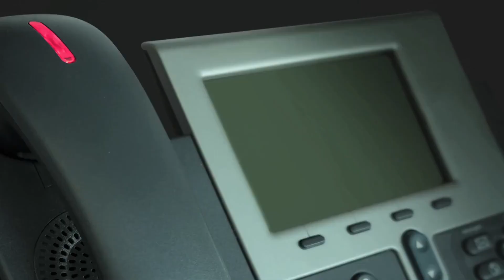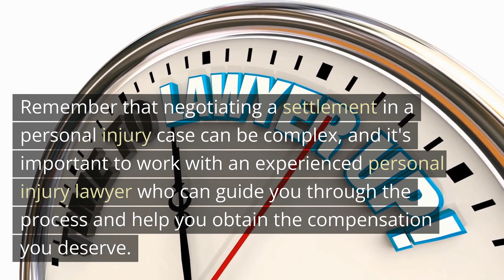Strategies for negotiating a settlement in a personal injury case Yonkers NY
If you've been injured in an accident and are pursuing a personal injury claim, negotiating a settlement can be a key step in resolving your case. Here are some strategies for negotiating a settlement in a personal injury case:

1. Understand your case: Before entering into negotiations, it's important to have a clear understanding of the strengths and weaknesses of your case. This includes a thorough assessment of your damages, as well as an understanding of the legal and factual issues involved.
2. Gather evidence: To support your case and maximize your settlement offer, it's important to gather as much evidence as possible. This includes medical records, witness statements, and any other relevant documentation.
3. Present a strong demand letter: Your demand letter should outline your case, including a detailed explanation of your damages and why the defendant is liable. It should also include a specific settlement demand.
4. Be prepared to negotiate: Negotiations can be a lengthy process, and it's important to be patient and flexible. Be prepared to listen to the defendant's arguments and to adjust your settlement demand if necessary.
5. Consider hiring a mediator: If negotiations break down, a mediator can be a helpful third party to facilitate a settlement. A mediator can help both parties to understand each other's positions and to find common ground.

Remember that negotiating a settlement in a personal injury case can be complex, and it's important to work with an experienced personal injury lawyer who can guide you through the process and help you obtain the compensation you deserve.